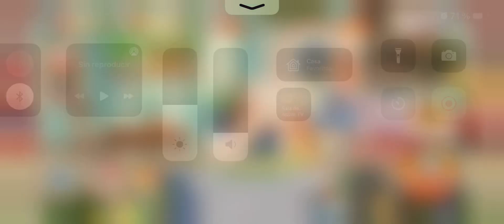Pokémon Café Mix - Pelipper 16/12/20